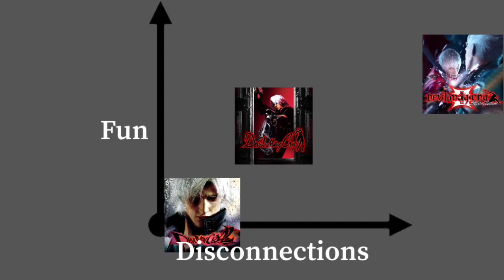A Soulless DMC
This is a video that states the obvious.

~Music Used~
-Final Fantasy X-2 (Machine Faction)
-Ys VIII: Lacrimosa of Dana (Eroded Valley)
-Devil May Cry 2 (Realize, Regret... Resolution)
-Sonic Heroes (Bullet Station)